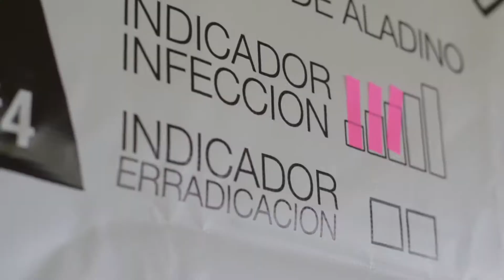Ashton 11vo 2017 Motivate HD 1min